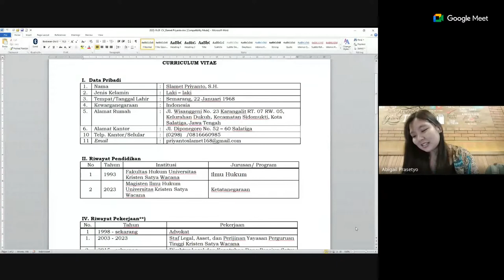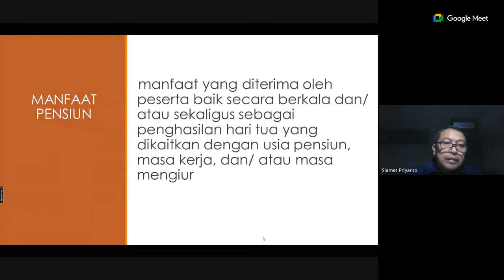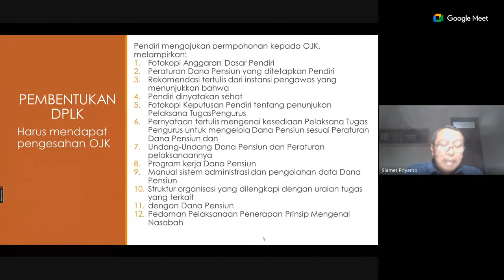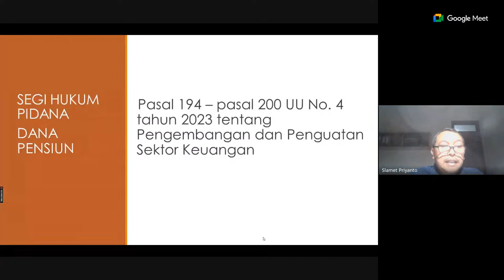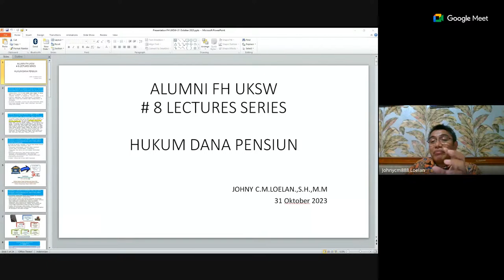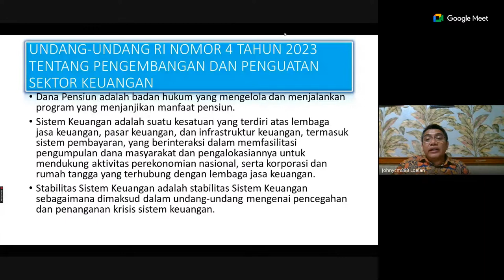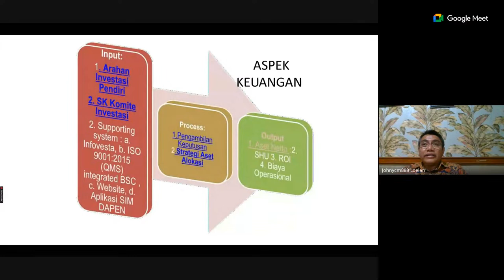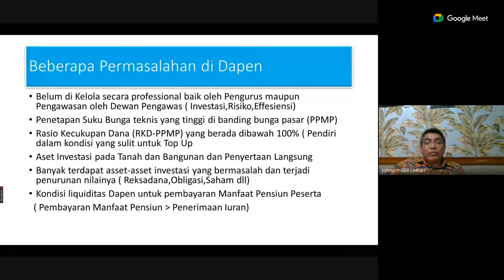ALS8 - Hukum Dana Pensiun